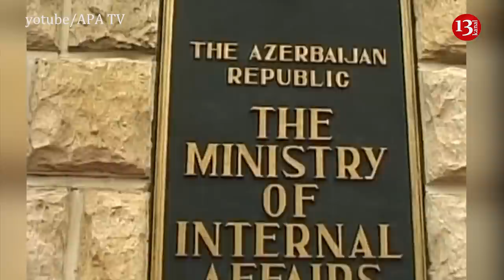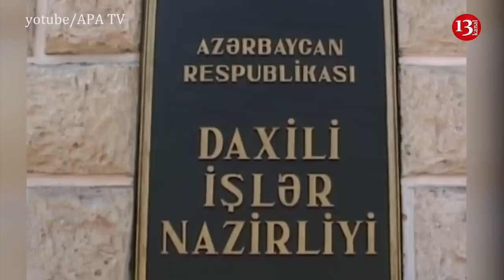Polislərlə sakinlər arasında QARŞIDURMA; Koronavirus Təhlükəsi; İdlibdə Son Vəziyyət-ƏN SON XƏBƏRLƏR